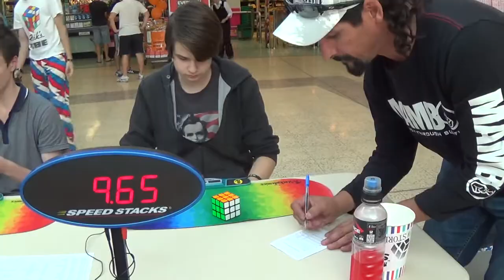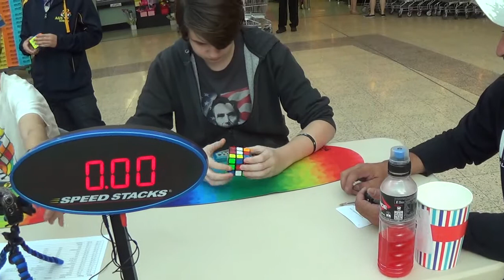3x3: 9.43 Official Average